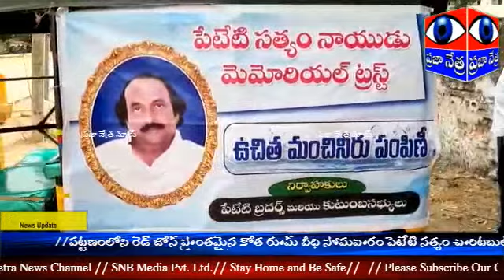2594 పెటేటి సత్యం చారిటబుల్ ట్రస్ట్ ఆధ్వర్యంలో, రెడ్ జోన్ కుటుంబాలకు ఫల సరుకులు పంపిణీ..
పెటేటి సత్యం చారిటబుల్ ట్రస్ట్ ఆధ్వర్యంలో, రెడ్ జోన్ కుటుంబాలకు ఫల సరుకులు పంపిణీ..